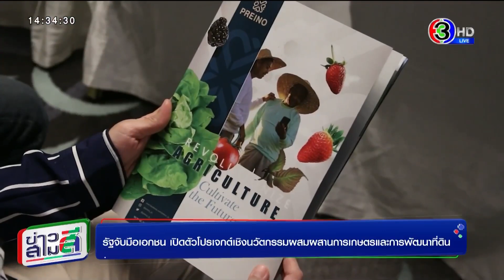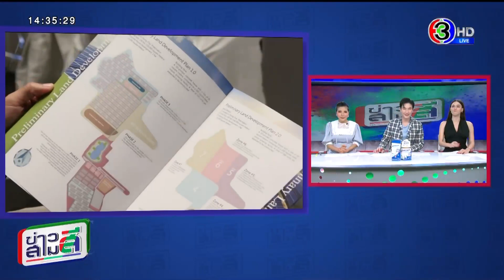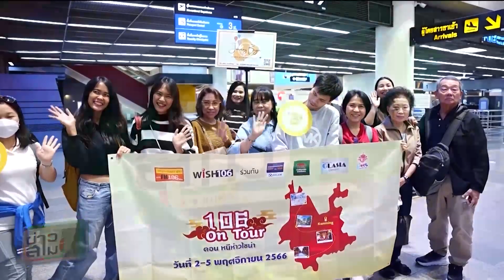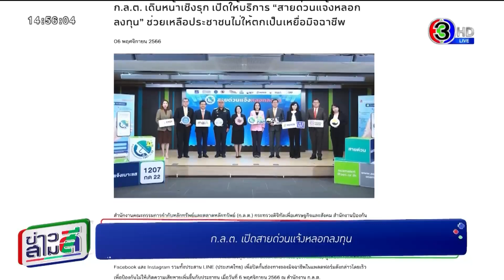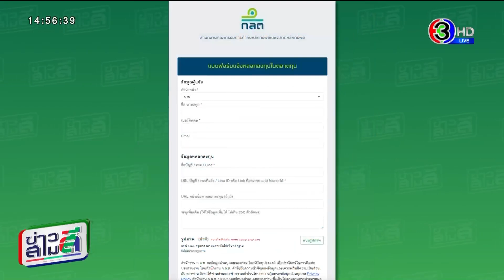ข่าวสามสี 20 พ.ย. 66 - ยอดดอย เชียงใหม่ อากาศเย็นต่อเนื่อง นักท่องเที่ยวแห่ชมทะเลหมอก